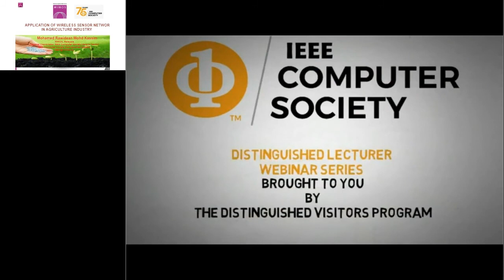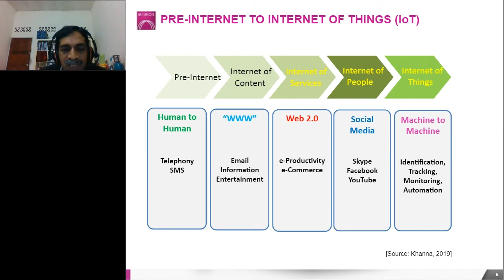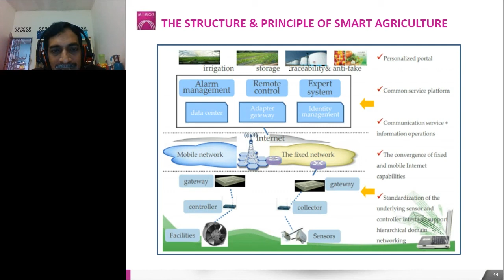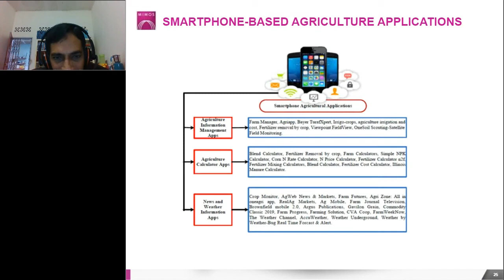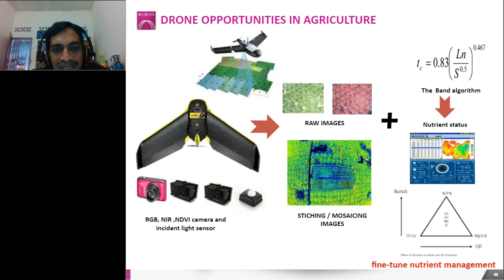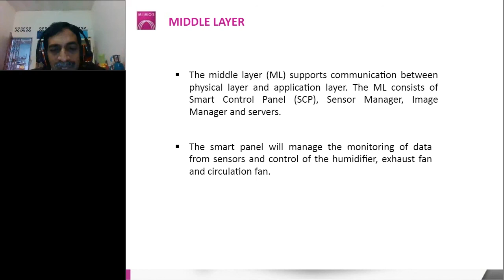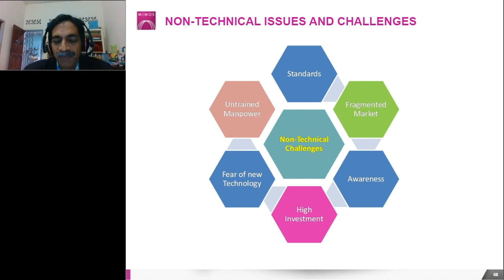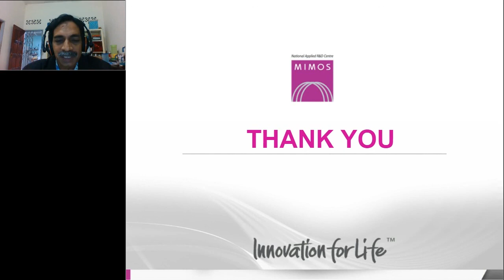Applications of WSN in Agricultural Environment Monitoring Systems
Wireless Sensor Networks (WSN), Cloud computing, Big Data and their convergence with the Internet of Things (IoT) offer vast opportunities to build decision support systems to solve many real-world problems. One of the most interesting fields having an increasing need for decision support systems is agricultural environment applications.

Agricultural environment monitoring has become an important field of control, providing real-time system and control communication with the physical world. An intelligent and smart WSN system can collect and process large amounts of data from the beginning of the monitoring and manage air quality, soil conditions, to weather situations. The proposed system collects and monitors information related to the growth environment of crops outside and inside greenhouses, using WSN sensors and CCTV cameras. The temperature and humidity sensors are developed in-house, and both sensors are very reliable. Furthermore, the system allows automatic control of the greenhouse environment remotely and thus improves the productivity of crops.